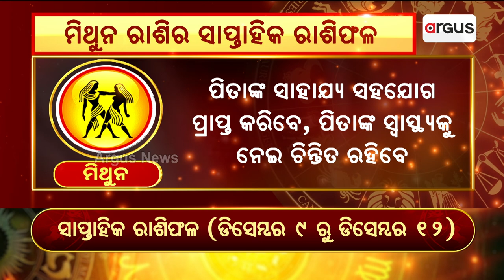Bhagya Bhabisyat | ମିଥୁନ ରାଶିର ସାପ୍ତାହିକ ରାଶିଫଳ